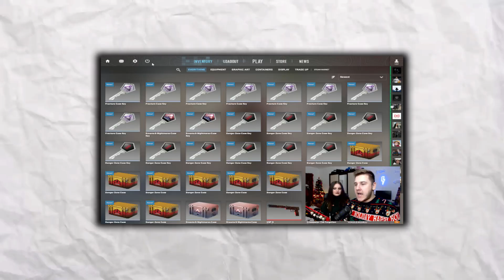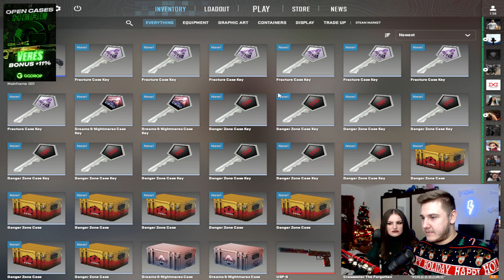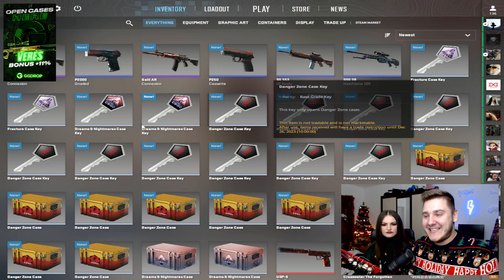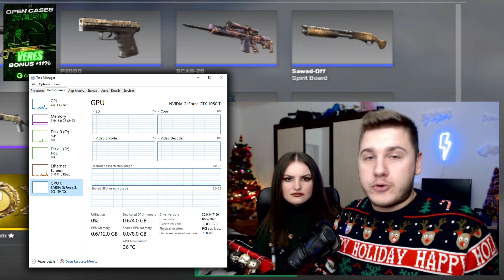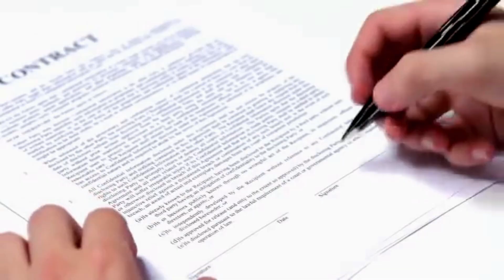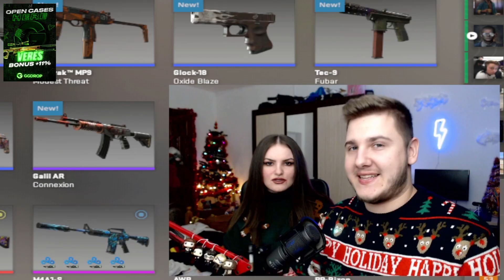Am fost OBLIGAT sa fac ASTA.. *SCUZE TUTUROR* ! 👋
🎄 In acest episod am avut DEOSEBITA PLACERE de a TESTA noul CALCULATOR, care o sa plece CADOU pentru voi si am FACUT mare CASE OPENING in CS2, alaturi de IUBITA MEA! Nu uitati de like.

📜 Reguli PC GAMING CADOU (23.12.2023)